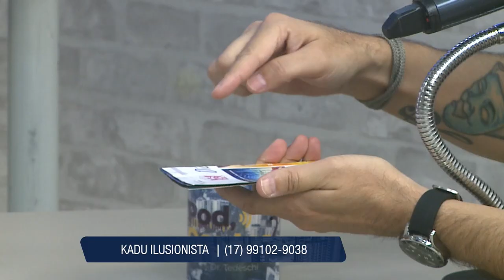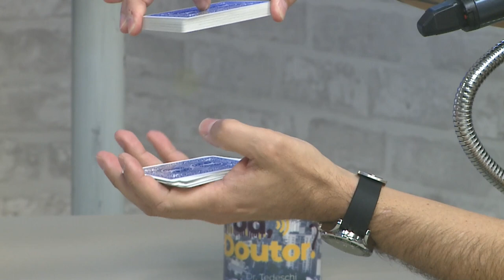Conheça a carreira do Kadu Ilusionista | Pod Doutor